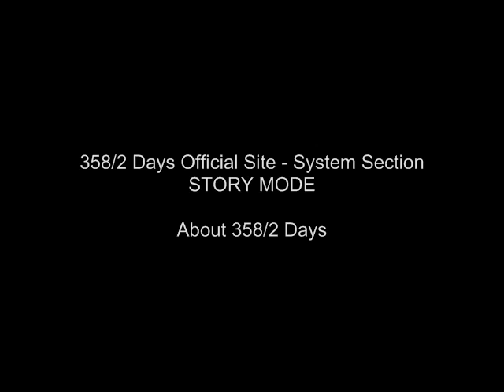358/2 Days Kingdom Hearts Website System Videos Translation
Translations to the System section of the official KH 358/2 Days website.